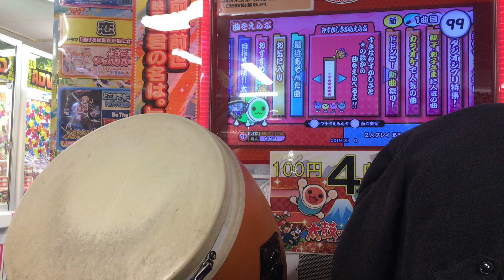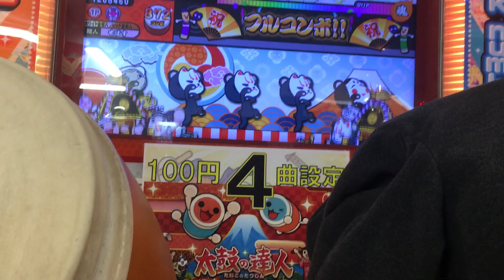太鼓の達人イエローver. D’s Adventure Note【全良】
player:せばす

チームにも同じ動画あげてます
アレンジしまくってます
星10全良61譜面目